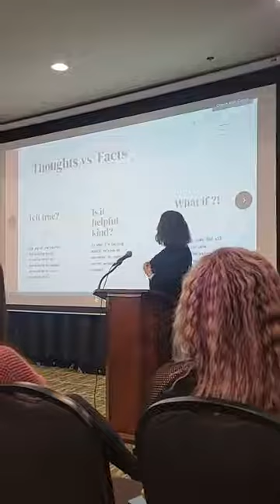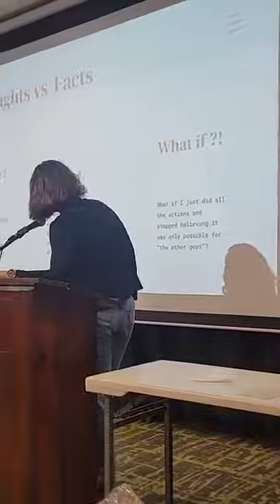Permission to Rise- Moving Past Imposture Syndrome to true Success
2 star Coach Lori Lotten Brings down the house with her Story and her great take aways for us to follow to keep moving forward towards our goals with Confidence! We all Belong Here.